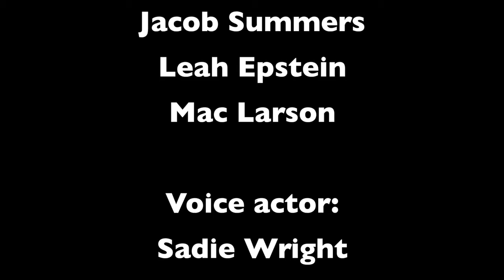Continuity Assignment-P4 Group D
Students worked with the fundamental concepts of continuity, composition and narrative filmmaking to create this second Hollywood Studio project. Storyboards and shot list aided them in their first attempt at an "in camera edit," the only editing that took place was the shortening of clips and the arrangement of audio.